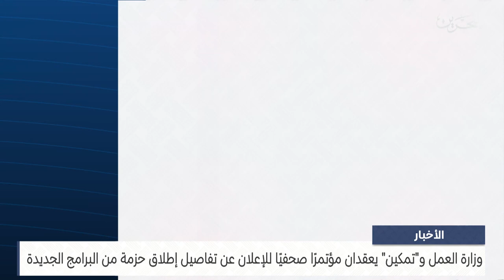البحرين مركز الأخبار : مداخلة هاتفية مع مها مفيز الرئيس التنفيذي لصندوق العمل تمكين 09-11-2023